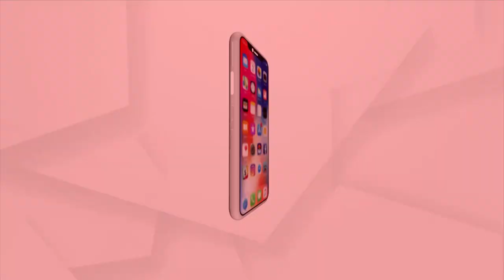ଦେଶ ପାଳିବ ୭୩ ତମ ସାଧାରଣତନ୍ତ୍ର ଦିବସ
ଦେଶ ପାଳିବ ୭୩ ତମ ସାଧାରଣତନ୍ତ୍ର ଦିବସ । ସେଥିପାଇଁ ପାଇଁ ବାରବାଟୀ ଷ୍ଟାଡିୟମରେ ସରିଛି ଫୁଲ ଡ୍ରେସ ରିହଲସେଲ । ଚଳିତ ବର୍ଷ କରୋନା କଟକଣା ମଧ୍ୟରେ ପରେଡ କରିବାକୁ ସମସ୍ତ ପ୍ରସ୍ତୁତ ଶେଷ ହୋଇଛି ।